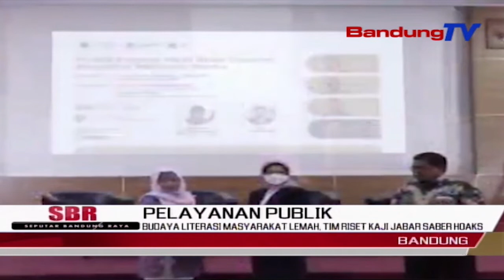Budaya Literasi Masyarakat Lemah, Tim Riset Kaji Jabar Saber Hoaks | SBR | BANDUNGTV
SBR | BANDUNGTV | IRFAN RAMANDA | Masih Banyaknya Berita Hoaks Yang Menyebar Di Masyarakat, Perlu Ditangani Dengan Teknik Konter Narasi. Kepala Dinas Komunikasi Dan Informasi Jabar Pun Mengungkapkan, Itu Sebabnya Gubernur Ridwan Kamil Membentuk Jabar Saber Hoaks Atau JSH. Tim Riset Dari Unisba Pun Berupaya Melihat Efektifitas JSH, Untuk Menangkal Hoaks Yang Salah Satunya Diakibatkan Oleh Lemahnya Budaya Literasi Masyarakat.